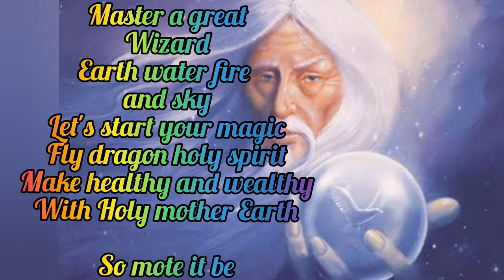master Marlin ritual#technique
see this video master madeline was a magician take a blank paper and red pen write on your wish what is your manifestation three times call to master merlin.